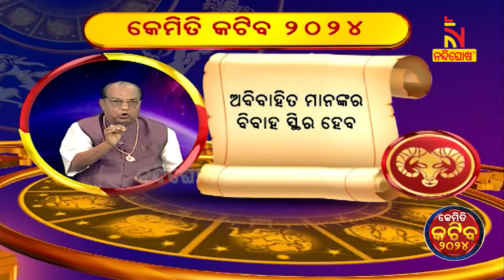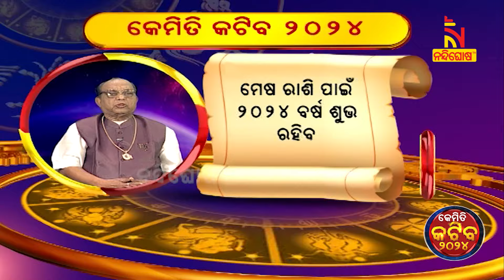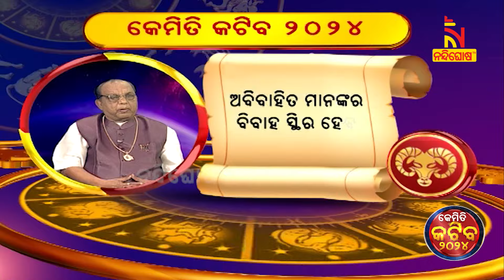ମେଷ ରାଶି ପାଇଁ କେମିତି ରହିବ ୨୦୨୪ ? Kemiti Katiba 2024 | Astrology | Aries Prediction | Rashiphala 2024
Kemiti Katiba Aji : ମେଷ ରାଶି ପାଇଁ କେମିତି ରହିବ ୨୦୨୪ ? Astrology | Aries Prediction | Rashiphala 2024

* DishTV Channel No: 1367
* Airtel Digital TV Channel No: 611
* TATASky Channel No: 1779
* hathw@y Channel No: 731
* Ortel Channel No: 707
* Videocon d2h Channel No: 840
* SITI Channel No: 17 & 458
* GTPL Channel No: 719
* SUN Direct Channel No: 667
* Asianet Channel No: 219